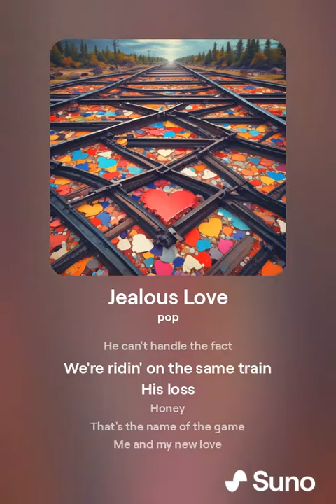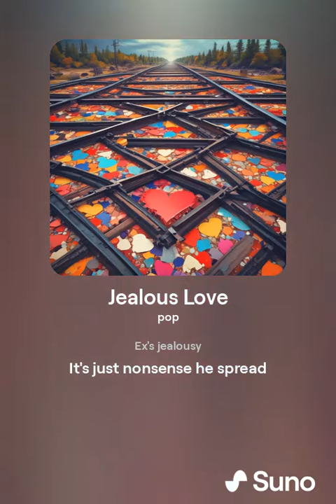orphanrabbit87 - jealous love